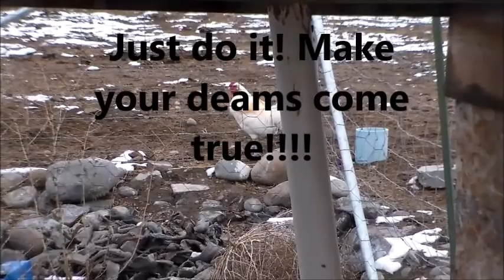1k subscribers chicken challenge!!